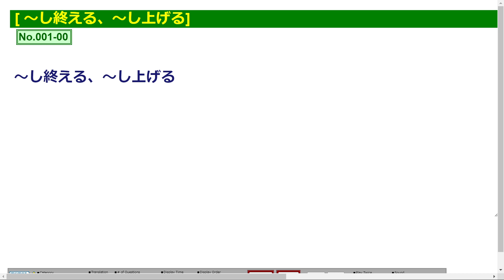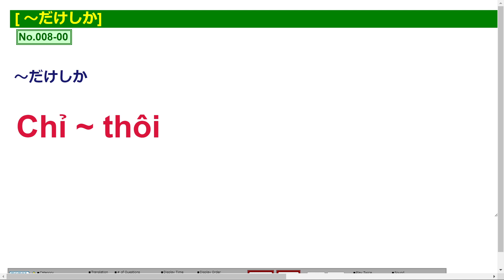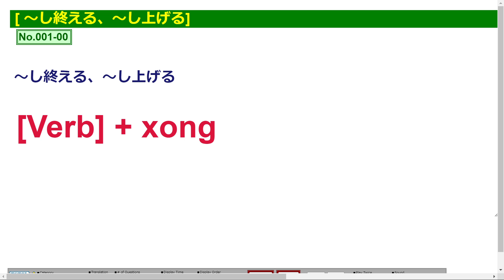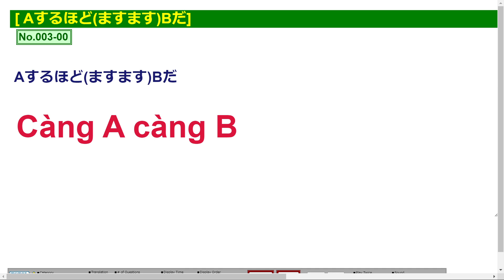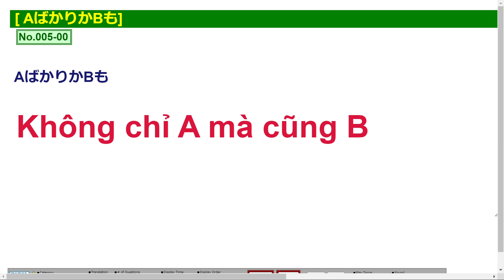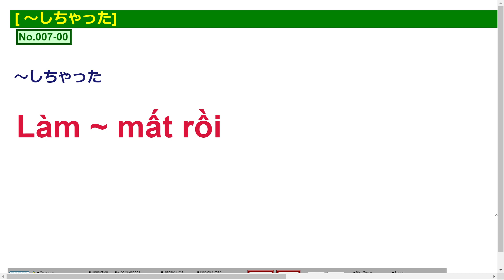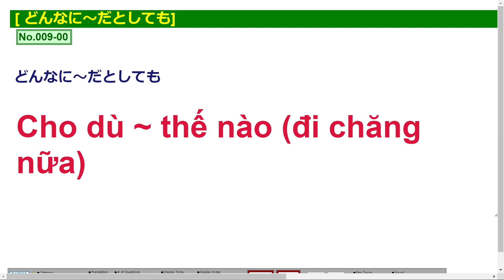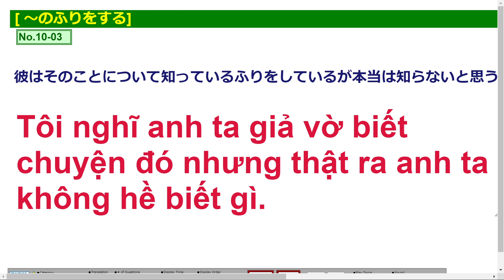ベトナム語中級構文マスター001 ～し終える、～すればよかったのに、AするほどますますBだ、AすればBだったのに、AばかりかBも、～すべきだ、～しちゃった、～だけしか、どんなに～でも、～のふりをする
ベトナム語中級構文マスター001

00:00 一巡目
12:36 二巡目
25:09 三巡目

～し終える、～し上げる
～すればよかったのに
AするほどますますBだ
AすればBだったのに
AばかりかBも
～すべきだ
～しちゃった
～だけしか
どんなに～だとしても
～のふりをする

[Verb] + xong
食べ終えたら、ちゃんと宿題するのよ。
Ăn xong thì con nhớ làm bài tập về nhà đi.
私はレポートを一日で書き上げた。
Tôi đã viết xong báo cáo của tôi trong một ngày.
ケーキが焼き上がりましたよ。
Bánh đã nướng xong rồi.
(～すれば/～しなければ)よかったのに
Giá mà~ thì tốt nhỉ,  Giá như~ thì tốt biết mấy
遅刻してしまった。もっと早く家を出ればよかった。
Tôi đã bị trễ. Giá mà tôi ra khỏi nhà sớm hơn thì tốt rồi.
アンさんにあんなことを言わなければよかった。
Giá mà tôi đã không nói những lời như thế với anh An thì tốt.
私、あなたになんか会わなければよかったのに。
Giá như em chưa từng gặp anh thì tốt biết mấy.
Aするほど(ますます)Bだ
Càng A càng B
彼のことを知れば知るほど好きになる。
Càng hiểu về anh ấy thì lại càng thích hơn.
この本は読めば読むほど面白い。
Quyển sách này càng đọc càng thấy thú vị.
寿司は魚が新鮮なら新鮮なほどおいしいです。
Với món sushi thì cá càng tươi thì sushi càng ngon.
Giá mà A thì B, Giá như A thì B
早く連絡してくればよかったのに。
Giá mà bạn liên lạc sớm với chúng tôi thì tốt biết mấy
頑張って彼女に好きって言えばよかったのに。
Giá tôi cố gắng thêm một chút nói với cô ấy rằng tôi thích cô ấy thì tốt biết mấy.
昨日、もっと早く寝れば、朝起きられたのに。
Giá như hôm qua tôi đi ngủ sớm chút thì sáng nay có thể tỉnh dậy rồi đấy.
Không chỉ A mà cũng B
あの店は味が悪いばかりか店員の態度も酷い。
Tiệm đó không chỉ vị dở mà thái độ của nhân viên cũng tệ.
最近は男性ばかりか女性もタバコを吸うようになった。
Gần đây không chỉ có đàn ông mà phụ nữ cũng hút thuốc lá.
私は英語ばかりかまたフランス語も読めません。
Không chỉ có tiếng Anh mà tiếng Pháp tôi cũng không đọc được.
～すべきだ
Nên ~
約束は守るべきだ。
Bạn nên tuân thủ lời hứa.
人の迷惑になることをすべきではない。
Bạn không nên làm phiền người khác.
電車の中では、若者は年寄に席を譲るべきです。
Các bạn trẻ nên nhường ghế cho người già trên tàu.
～しちゃった
Làm ~ mất rồi
一度起きたのに、二度寝しちゃった。
Tôi thức dậy một lần nhưng ngủ quên lại mất rồi.
急いで来たから家に財布を忘れてきちゃった。
Vội đến nên tớ quên ví ở nhà mất rồi.
あなたが好きになっちゃった。
Em lỡ thích anh mất rồi.
～だけしか
Chỉ ~ thôi
今は君だけしか信じていない。
Bây giờ anh chỉ tin tưởng mỗi mình em thôi.
このコンサートは会員だけしか入れません。
Buổi hòa nhạc này chỉ hội viên mới vào được.
昨日、仕事が忙しくて、２時間だけしか寝られなかった。
Ngày hôm qua công việc bận rộn quá nên tôi chỉ ngủ có 2 tiếng đồng hồ thôi.
Cho dù ~ thế nào (đi chăng nữa)
どんなに離れていてもあなたのことがずっと好きです。
Cho dù có xa nhau thế nào đi chăng nữa thì anh vẫn luôn yêu em.
どんなに練習しても全然うまくならない。
Cho dù có luyện tập thế nào cũng không thể thuần thục được.
どんなに頑張っても成功できません。
Cho dù có cố gắng thế nào tôi cũng không thể thành công.
～のふりをする
Giả vờ ~
彼女は聞こえないふりをした。
Cô ấy giả vờ không nghe thấy.
犯人は客のふりをして、店に入った。
Tên tội phạm giả vờ là khách và bước vào tiệm.
彼はそのことについて知っているふりをしているが本当は知らないと思う。
Tôi nghĩ anh ta giả vờ biết chuyện đó nhưng thật ra anh ta không hề biết gì.